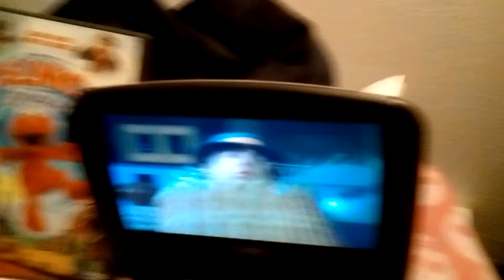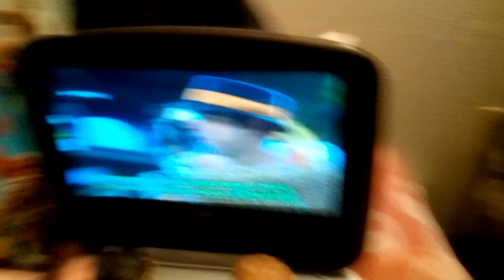Let's Watch Elmo In Grouch Land 1999 Part 4 Finally